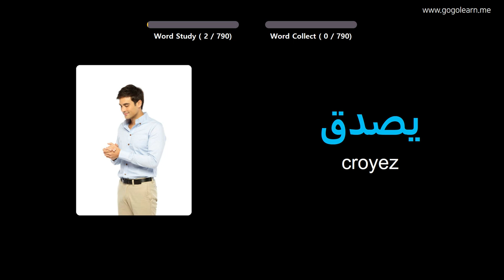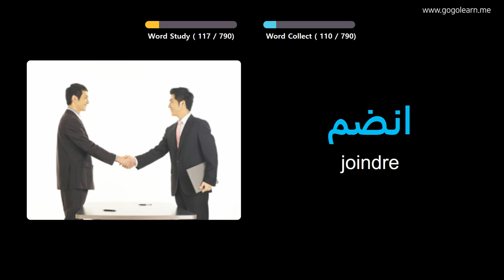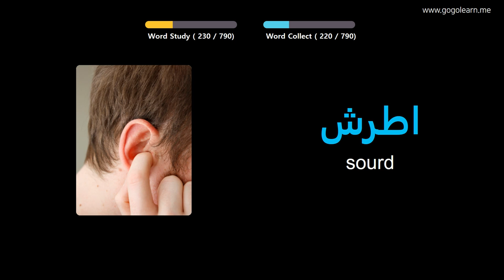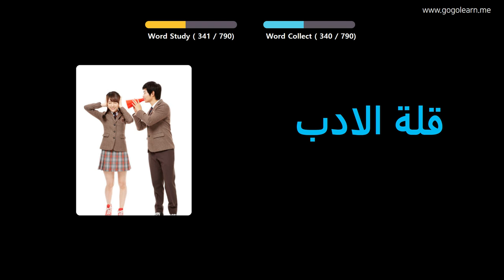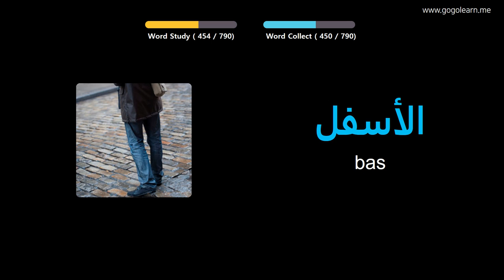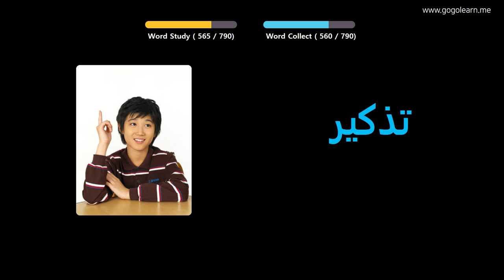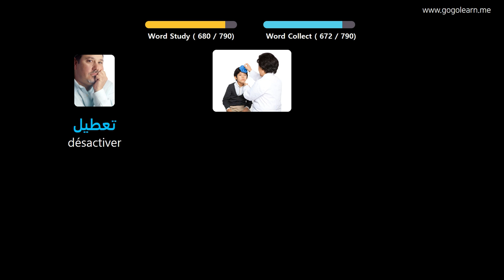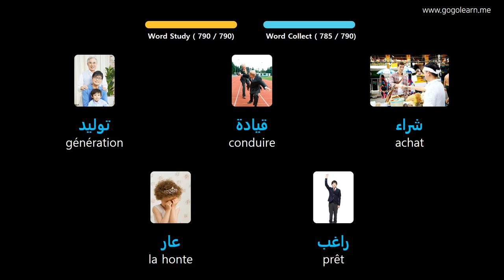Apprendre Le Arabe À Travers Des Images |Vocabulaire Arabe École Intermédiaire | Golearn